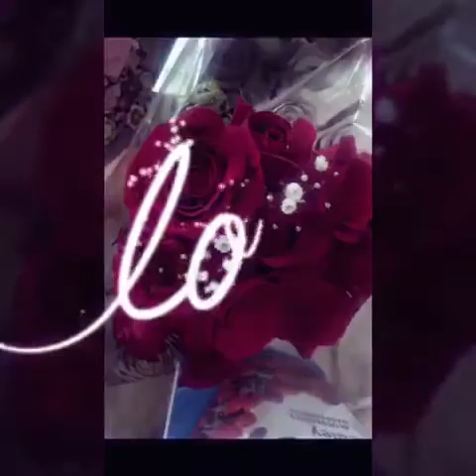Adelphia restaurant night club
Just want to show you a little of what I did on mother’s day n celebrating my birthday 🎂 I have so much fun with my daughters n hubby. I put pic of my daughter 25 year old n 23 year old. N my hubby..I have 3 son too they not in the video. A 24 year old n a12 year n 10 year busy mom..If you see me eating fast sorry I was hungry so I was enjoying my food 🤗my outfit n shoes are from fashionnova hope you enjoy love y’all sub I’ll will do the same.. I’m 46 years old y’all.. 😫 I feel young n beautiful still.. 🤗 bye see y’all soon.